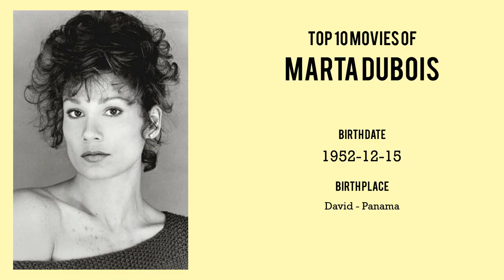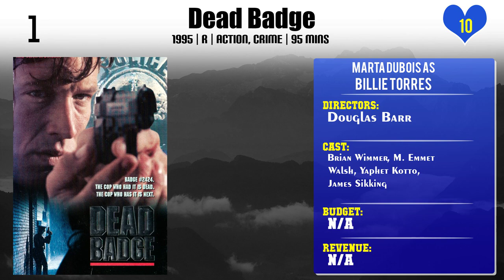Marta DuBois Top 10 Movies of Marta DuBois| Best 10 Movies of Marta DuBois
Top 10 Movies of Marta DuBois

Find the list of movies by Marta DuBois you can find more information, movie trailers, posters, reviews, youtube links in below link.

Please Comment down your favorite movie of Marta DuBois